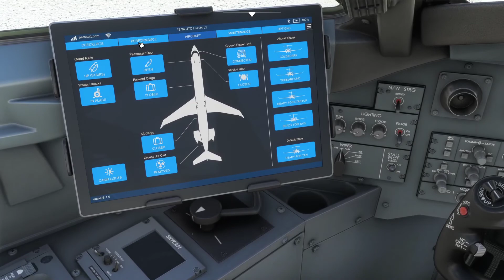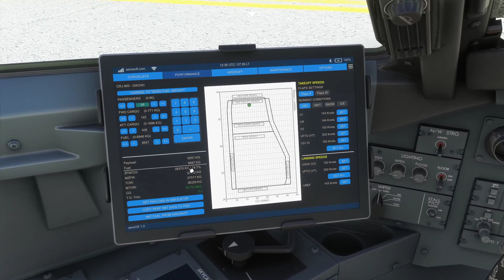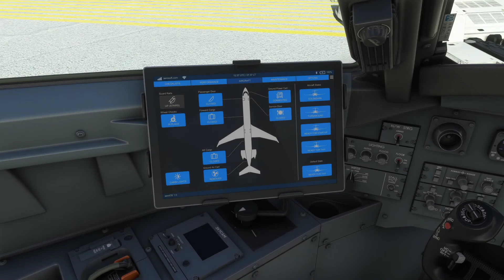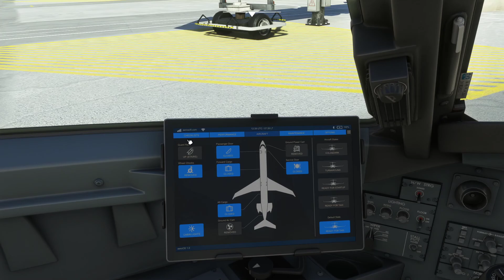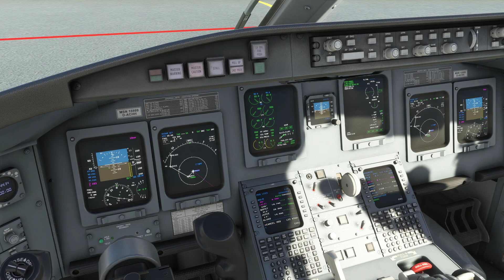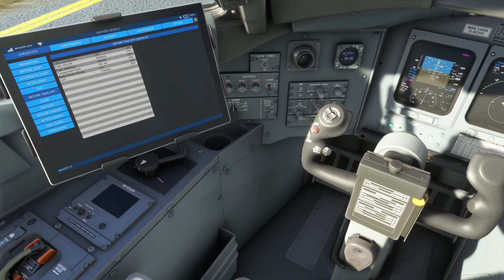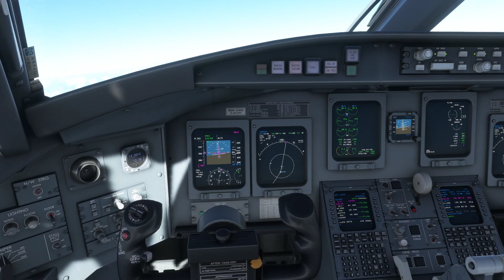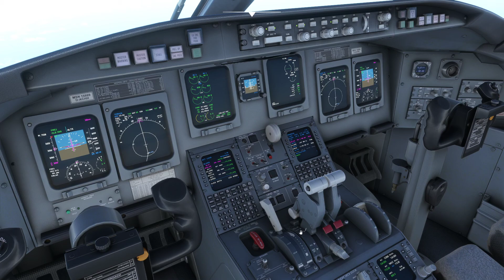Decolando de St Marteen pra Orlando (CRJ/SXM/MSFS)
Procedimento completo desde o preflight até quase o cruzeiro no nosso voo de SXM para MCO.